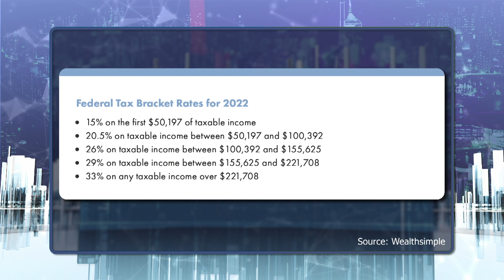Does Canada’s Tax System Need an Overhaul?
Saijal sits down with Trevor Parry, Tax Strategist at TRP Strategy Group, to discuss the issues with Canada's current tax system and the ways it can be updated and improved.

Tune in to The News Forum for more news, updates, and in-depth interviews from a Canadian perspective where all voices matter. Check your local listings for channel details.